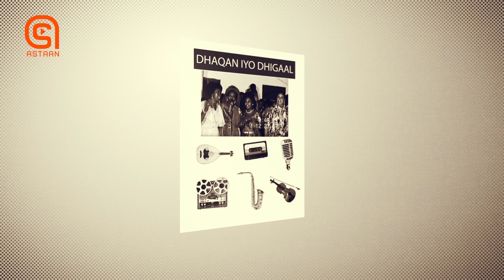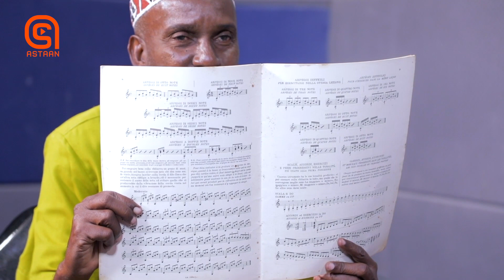Dhaqan iyo Dhigaal | Guitarist Nuurdoo Cabdiraxiim Kooxdii Iftiin I Astaan HD 2020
Xuquuda Muuqaalkaan Waxey Gaar u tahay Astaan. Astaan Tv 2020